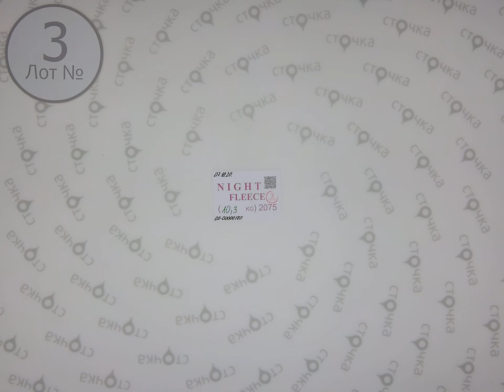NIGHT FLEECE 3,Цена за кг.: 7.70 евро ,секонд хенд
NIGHT FLEECE (Лот № 3)
Флисовые халаты (секонд хенд)
Страна: Англия
Демисезон
Цена за кг.: 7.70 евро
Цена за мешок : 80.00 евро
Цена за ед.: 5.70 евро